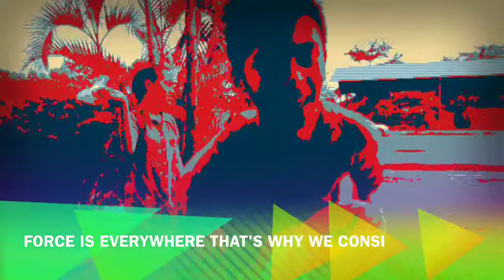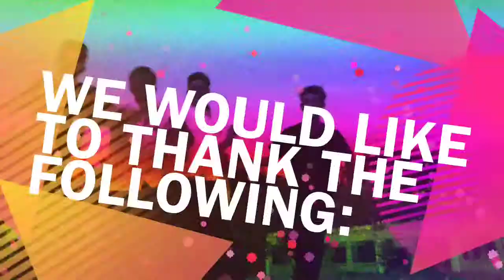FORCE, Oh, FORCE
III - NEWTON CARAGA REGIONAL SCIENCE HIGH SCHOOL S.Y. 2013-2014
Kaye Antoinette Ma
Irish Mae Santiago
Daniel Lousie Leones
Sean Joshua Diez